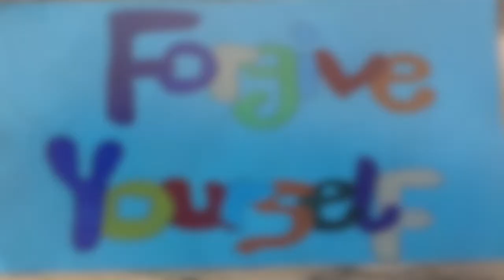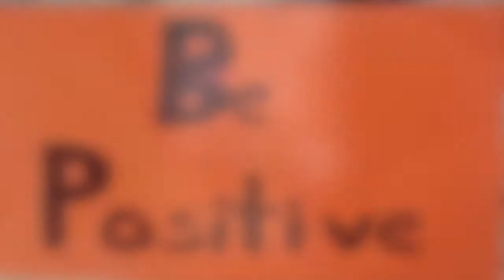Cycle Against Suicide Student Leaders' Congress 2015 St Louis Community School, Kiltimagh